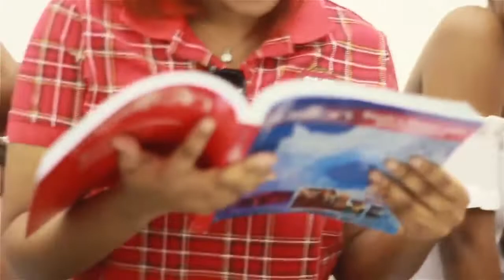ATAP TAP IN PODCAST VIDEO TRAILER